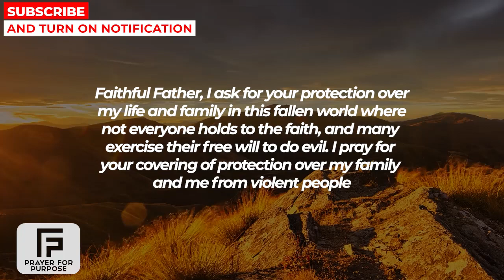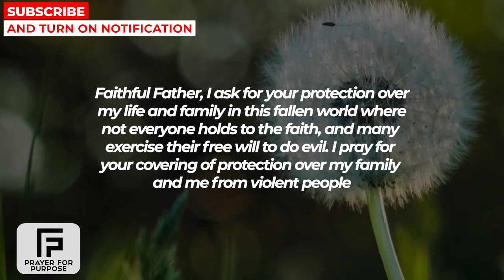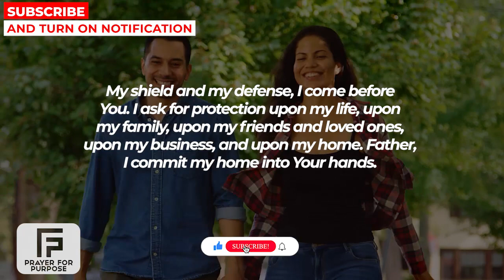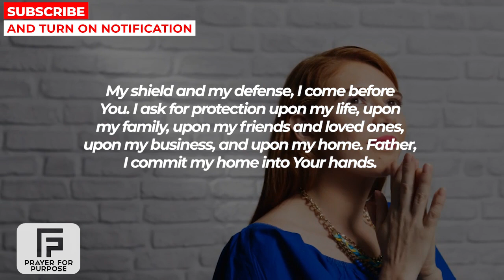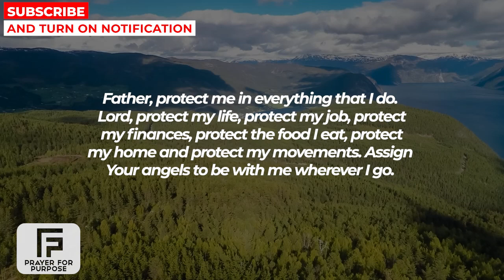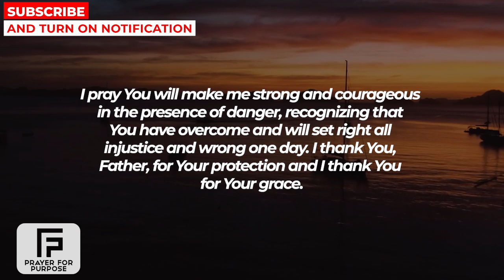GOD WILL GIVE YOU RESULTS IN 3 MINUTES AFTER WATCHING THIS | Powerful Prayer For God's Protection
MORE PRAYERS